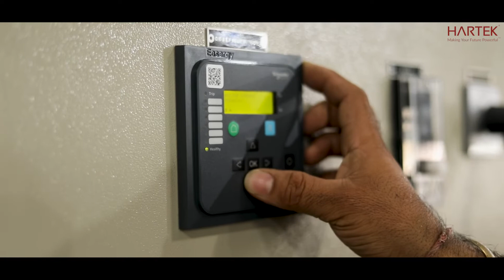Celebrating People at HARTEK | Dhananjay Chaubey | Episode 3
People at HARTEK have been the main pillar behind the success story of the Hartek Group over last 30 years. We owe everything to them, as we celebrate people at HARTEK, in our Episode 3 we bring you the amazing story of Mr Dhananjay

We are sure this story will inspire  everyone to work hard and chase the dreams